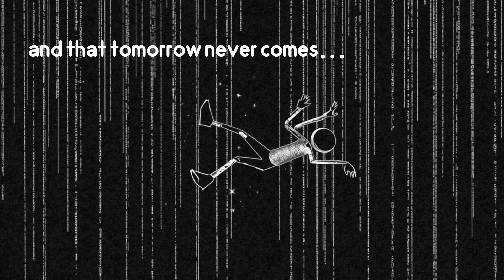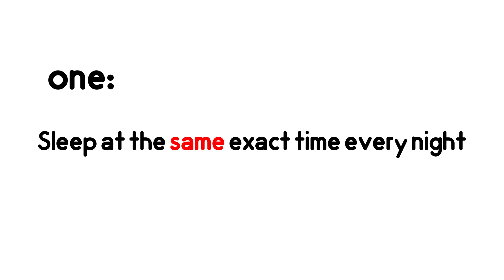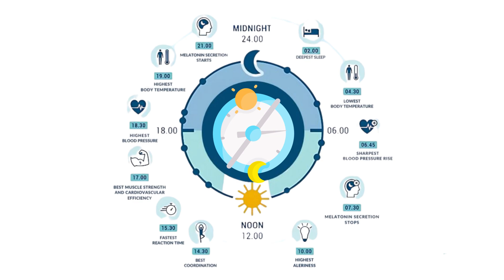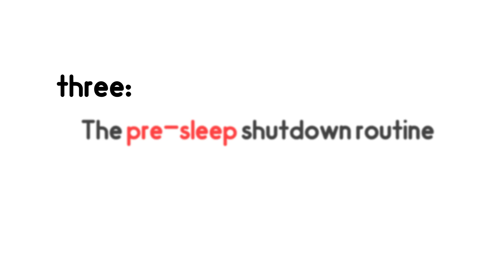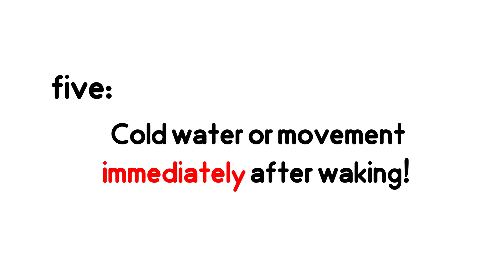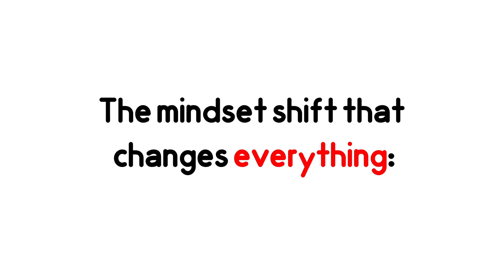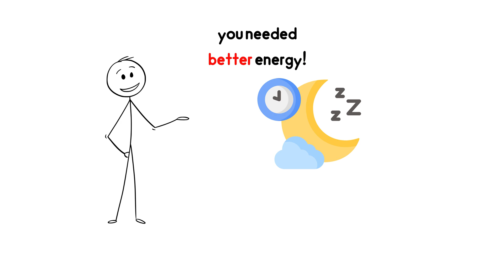Sleep LESS, Wake Up Powerful (The Science That Makes 5 Hours Feel Like 8)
If you wake up tired even after 8–9 hours of sleep, this video exposes the real reason why. You’ll learn the science-based system high-performers use to sleep 5–6 hours and wake up sharp, focused, and full of energy—without feeling dead or destroying your health.

This isn’t fake motivation or toxic productivity. It’s pure neuroscience: sleep cycles, REM, deep sleep quality, circadian rhythm optimization, caffeine timing, and morning light exposure — backed by research from Stanford and sleep science experts.

In this video you’ll discover:

Why sleep duration doesn’t matter — and sleep quality does
The 90-minute sleep cycle formula to wake up without feeling tired
The 3-2-1 shutdown routine that transforms sleep efficiency
Morning habits that reset your brain chemistry
Advanced techniques for better deep sleep and more REM

If you want to optimize energy, brain performance, discipline, and productivity, start here.
Stop wasting your life being tired. Sleep smarter. Wake stronger.

⏳ Chapters & key techniques inside
⚡ Watch till the end — the mindset shift changes everything